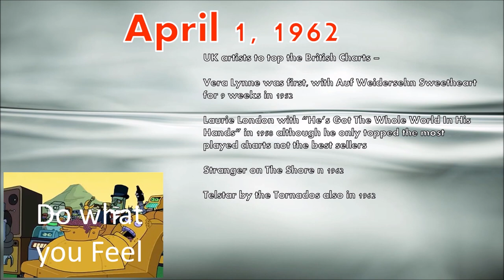The Past is a Foreign Country #37 - 1st April, 1962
Trad was Rad in '62 - come back with us to the time when Acker Bilk ruled and Bobby Darin was the King of Cool